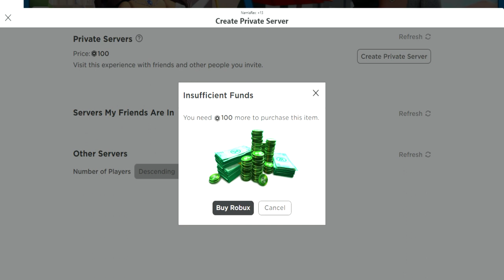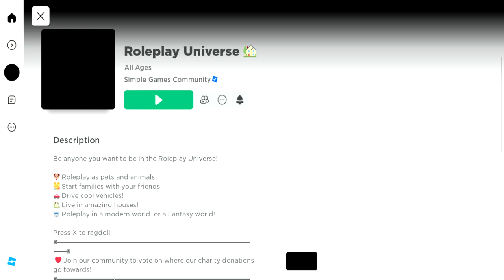roleplay universe the multiverse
movies cartoon game animation